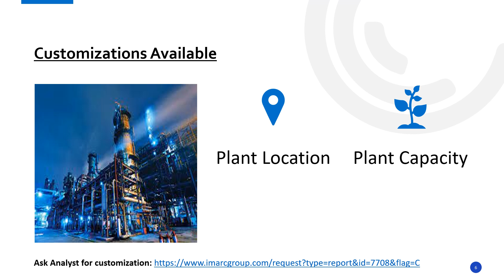Detailed Project Report on Ethylene Glycol Manufacturing Unit Setup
The report provides a complete roadmap for setting up an ethylene glycol manufacturing plant. It covers a comprehensive market overview to micro-level information such as unit operations involved, raw material requirements, utility requirements, infrastructure requirements, machinery and technology requirements, manpower requirements, packaging requirements, transportation requirements, etc.

Company Name: IMARC Group
Contact Person: Elena Anderson